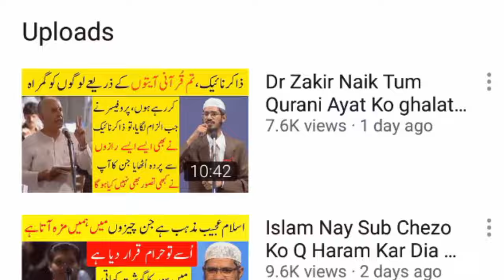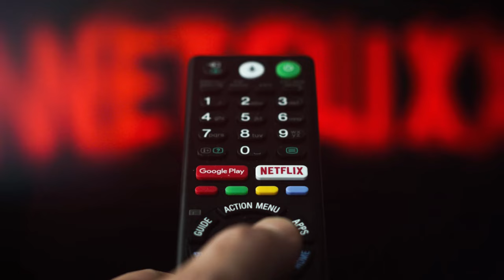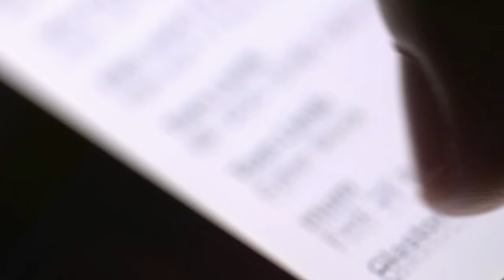Hindu Pandit Sri Ravi Shankar Nay Doctor Zakir Naik Say Kia Mutalba Kia | Dr Saab Nay Bata Dia